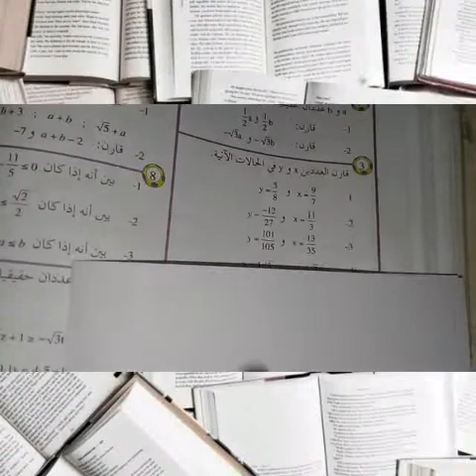الدرس السادس : الترتيب و المتراجحات. الجزء الاول (الترتيب و المقارنة) لمستوى الثالثة اعدادي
Musicien: @iksonofficial